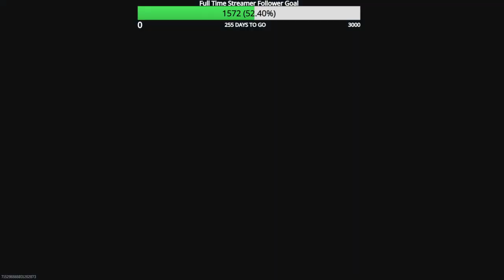Road to Full MW3 Zombie Mastery Episode 177 DG 56 Golden enigma